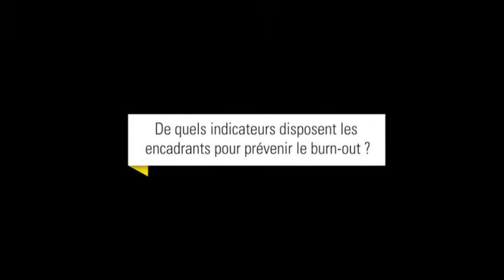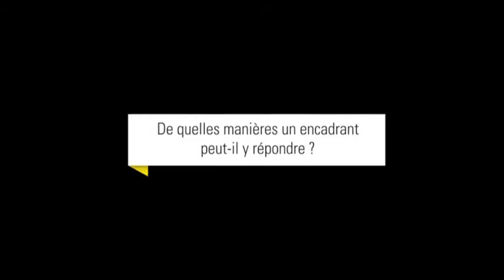Épuisement professionnel - Itw d'Annie Debard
Interview réalisée lors du Colloque : Épuisement professionnel, Innovations théoriques et méthodologiques organisé le 4 décembre 2012 à MINES ParisTech, par le Centre de recherche sur les Risques et les Crises. L'objectif était de permettre à de jeunes chercheurs de tous les champs disciplinaires (psychologie, sociologie, management/ressources humaines...) de confronter leurs travaux sur l'épuisement professionnel dans plusieurs types de métiers.